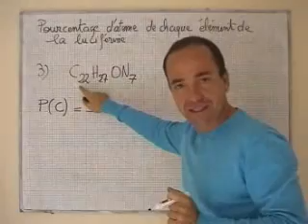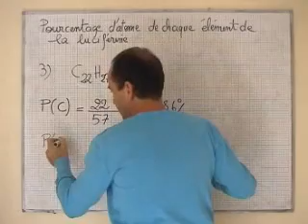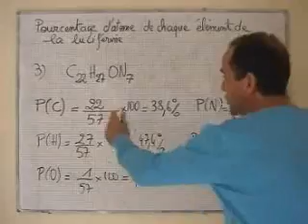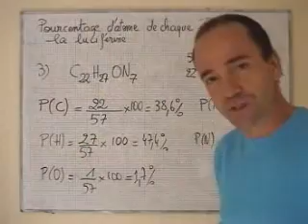cours seconde/ ch4: l'atome/ pourcentage d'atome dans C22H27ON7